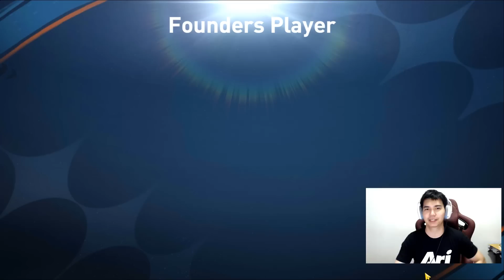ลูกพี่พาพัง EP208 : EXCHANGE ตามล่าหา ENZO และ MPANZU PIONEER FOUNDERS มือทองอีกแล้วหรอครับ